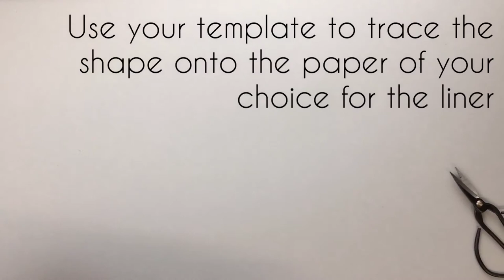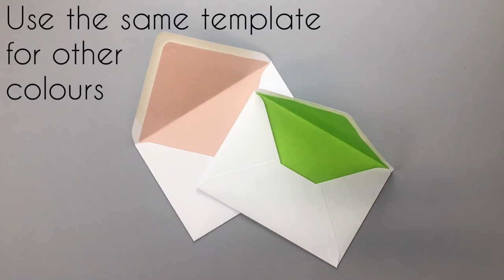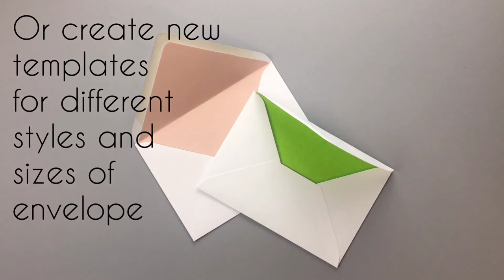Envelope Liners Tutorial (for Wedding Invitations)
This tutorial can be applied to pretty much any envelope - just make sure you're using the exact size and style the liners are for!

Envelope liners are popular for wedding invitations, but they add a lovely pop of colour for greetings cards or invitations to other events too.